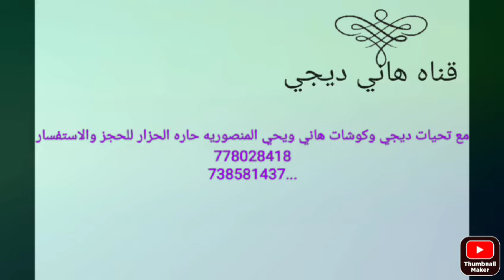الفنانه التهاميه سعاد جحبوار اغنيه من بيسلاي فوادي ..وزفه الحناء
مع تحيات ديجي وكوشات هاني ويحي المنصوريه حاره الحزار. ٧٧٨٠٢٨٤١٨...٧٣٨٥٨١٤٣٧